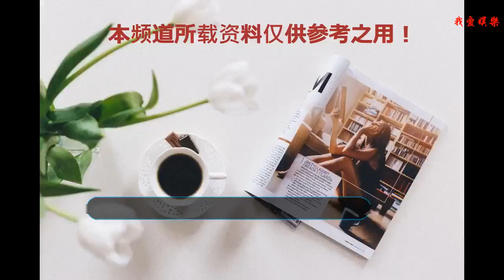牛掰！香港知名導演和臨潁導演執導電影即將在這個國家級明城開拍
院線電影《小小家長》新聞發布會
    8月5號上午，電影《小小家長》開機儀式暨新聞發布會在漯河迎賓館沙河廳隆重舉行，該片由河南相見未晚文化傳播有限公司、河南口才寶文化發展有限公司和北京華影衛士影視藝術交流中心聯合出品，田剛磊擔任影片的編劇和導演，曾執導過83版《射雕英雄傳》、《神雕俠侶》、《香帥傳奇》、《戲說乾隆》、《大漢天子1、2、3》的香港著名導演范秀明擔任該影片的藝術指導。《小小家長》新聞發布會現場美女開場演藝漯河網信辦領導講話致謝發行方及創作方人員河南相見未晚老總劉總臺上發言田剛磊導演談創作初衷
    電影《小小家長》是北京華影衛士影視藝術交流中心計劃拍攝“小小”系列電影（《小小校長》、《小小家長》、《小小團長》）三部曲的第二部。首部影片《小小校長》于2016年在全國院線上映，后又在中央電視臺電影頻道多次播出，引起了觀眾們的熱烈反響，受到社會各界的贊譽，第二部《小小家長》順利如期而至。
    發布會上，編劇兼導演田剛磊詳細講述了自己創作該影片的初衷：百年大計教育為本，青少年成長的教育問題已經成為社會的核心問題，正所謂少年強則中國強，然而現實家庭獨生子女的嬌生慣養，讓下一代成了一個個小公主、小皇帝，他們目空一切，驕縱蠻橫。正是由此原因，田導開始創作這個劇本，故事講述第一小學校長發起一個“小小家長”的活動，讓孩子們來擔任家長，用四個充滿正能量的小故事來展現現實生活當中存在的普遍問題，讓觀眾用兒童的視角對親情、友情、愛情有一個全新的認識。香港知名導演范秀明致辭
    導演田剛磊是我們漯河臨潁人，他說近些年家鄉漯河變化非常大，他一直都想把家鄉的人文風貌、城市化建設融入到作品里面去。影片全程在漯河取景拍攝，沙河風景區、小商橋、陳星聚紀念館、許慎文化園、昌建外灘等著名景點將逐一在影片中展現，進一步宣傳漯河旅游風光，提升漯河城市形象。
    影片里面有8個小主角，為了選拔出最優秀適合劇中出演的角色，田導早在今年五月份就回到漯河，聯系到“未晚學堂”的創始人柳笛講師一起在漯河各地選拔小演員。兩個多月當中，先后走進口才寶臨潁總校等近百家藝術培訓機構，面試了一千多名孩子，最終挑選到了合適的孩子出演。
    家鄉水、家鄉情，家鄉人，滿腔家鄉情懷拍攝自己家鄉的故事，開機儀式發布會在順利的氣氛中順利結束，在此衷心祝愿《小小家長》劇組拍攝順利，相信這部電影會給家鄉觀眾帶來感情上的共鳴，成為百姓認可的良心之作。
    漯河市委宣傳部副部長袁樹青出席新聞發布會。
    美麗中國行網董彥濤供稿